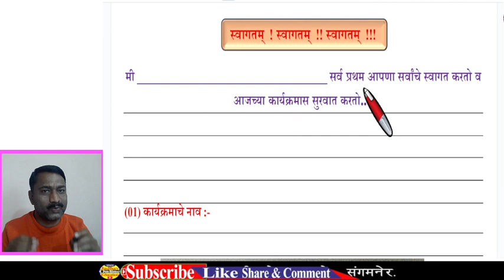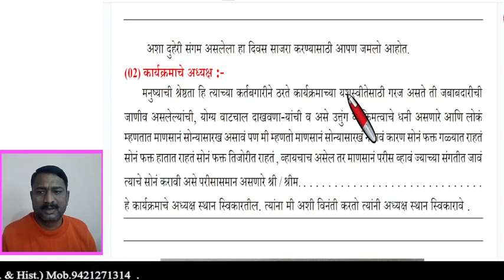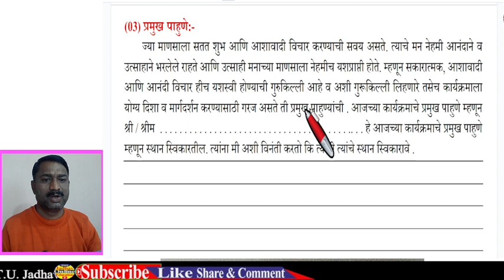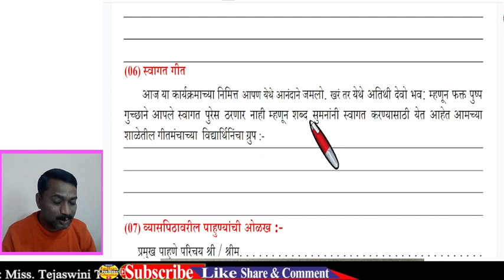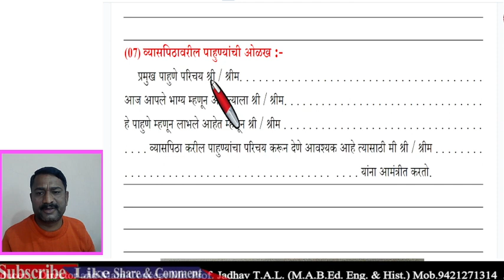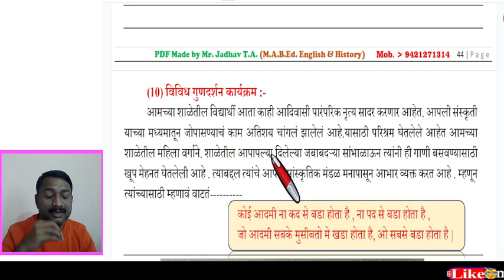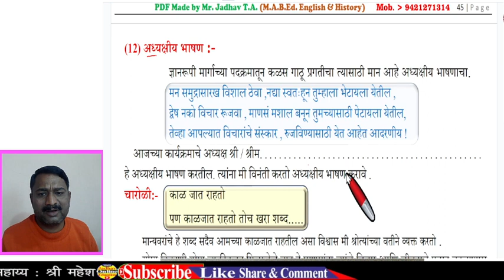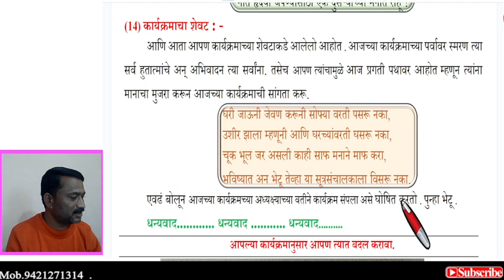जागतिक आदिवासी दिवस | 9 ऑगस्ट क्रांतीदिन सूत्रसंचलन | Sutrasanchaln Jagatik Adiwasi Diwas | Kranti